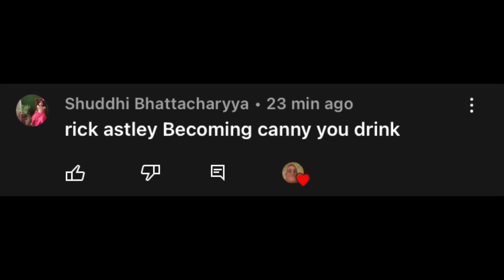Rick Astley Becoming Canny (Your Favorite Drink is)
Credits to @dekewr for the template